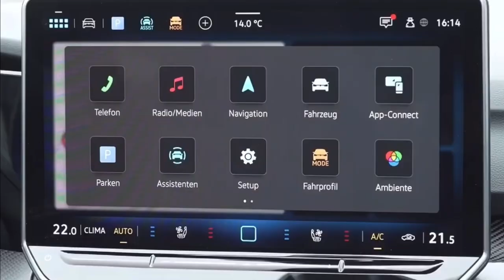2025 NEW Volkswagen Golf R Black Edition Facelift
Volkswagen revealed the updated version of the Golf R, which benefits from numerous upgrades.
The turbocharged 2.0-liter inline-four now makes 328 horsepower, or 13 horsepower more than before.
Sadly, the manual transmission is no longer available, leaving only a dual-clutch automatic.